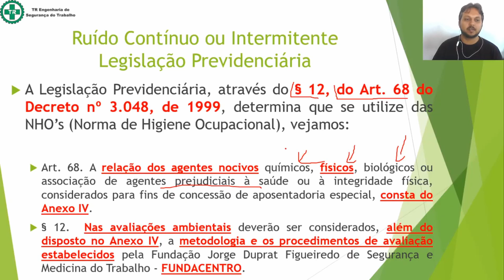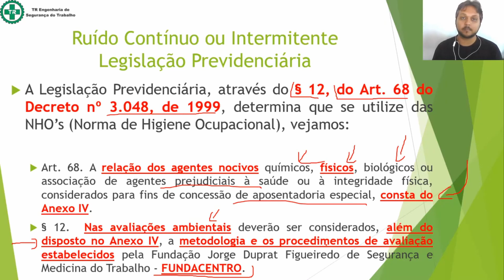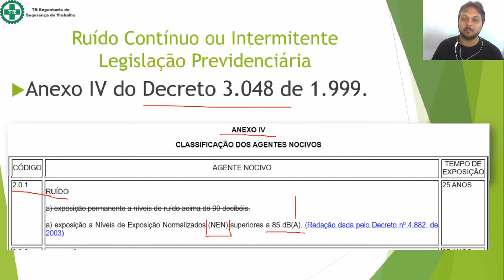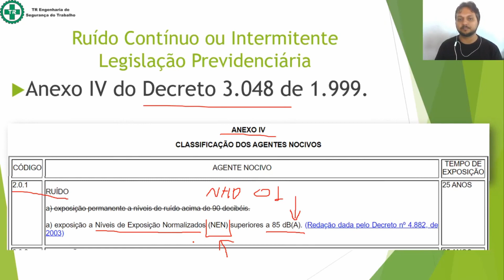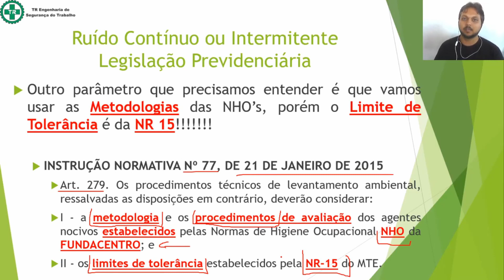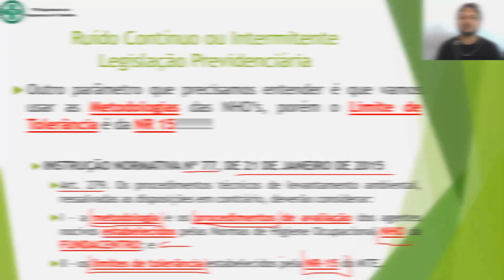Porquê devo usar as metodologias das NHO's para a Previdência Social? Minha opinião sobre o Q3 ruído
Neste vídeo trago meu embasamento técnico do porquê usar as NHO's da FUNDACENTRO para a determinação da Aposentadoria Especial para os riscos Quantificáveis.

Aproveito ainda para trazer minha opinião técnica do porquê utilizar o Q3 e não o Q5 para a determinação da Aposentadoria Especial para Ruído Contínuo ou Intermitente.

A Legislação Previdenciária, através do § 12, do Art. 68 do Decreto nº 3.048, de 1999, determina que se utilize das NHO’s (Norma de Higiene Ocupacional), vejamos:

Art. 68. A relação dos agentes nocivos químicos, físicos, biológicos ou associação de agentes prejudiciais à saúde ou à integridade física, considerados para fins de concessão de aposentadoria especial, consta do Anexo IV.
§ 12.  Nas avaliações ambientais deverão ser considerados, além do disposto no Anexo IV, a metodologia e os procedimentos de avaliação estabelecidos pela Fundação Jorge Duprat Figueiredo de Segurança e Medicina do Trabalho - FUNDACENTRO.

Outro parâmetro que precisamos entender é que vamos usar as Metodologias das NHO’s, porém o Limite de Tolerância é da NR 15!

INSTRUÇÃO NORMATIVA Nº 77, DE 21 DE JANEIRO DE 2015
Art. 279. Os procedimentos técnicos de levantamento ambiental, ressalvadas as disposições em contrário, deverão considerar:
I - a metodologia e os procedimentos de avaliação dos agentes nocivos estabelecidos pelas Normas de Higiene Ocupacional NHO da FUNDACENTRO; e
II - os limites de tolerância estabelecidos pela NR-15 do MTE.

Assista o vídeo, deixe seu comentário a favor ou contra, que será um prazer discutirmos sobre o assunto.